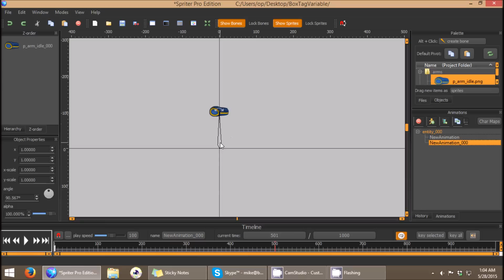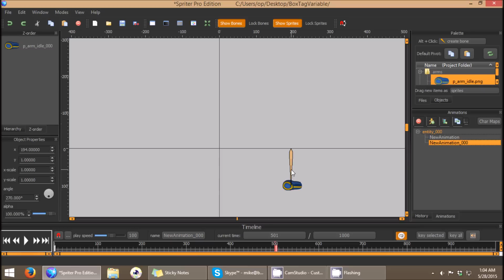Spriter Quicktip: simple orbits and elipses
How to use a bone to easily create perfect orbits and elliptical movements in Spriter.

There is no sound, don't worry, your speakers are working fine. Sub-titled instructions coming soon.